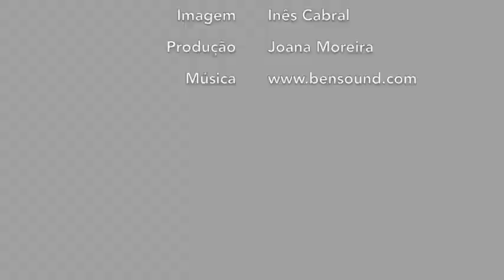Protecções de membros - parte 3: Ligaduras de descanso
Este terceiro vídeo da série sobre protecções de membros fala sobre a utilização de ligaduras de descanso. Para mais informações vê os nossos vídeos anteriores sobre este assunto: